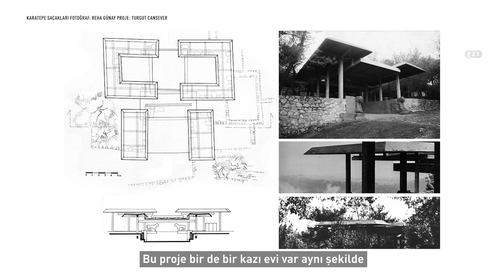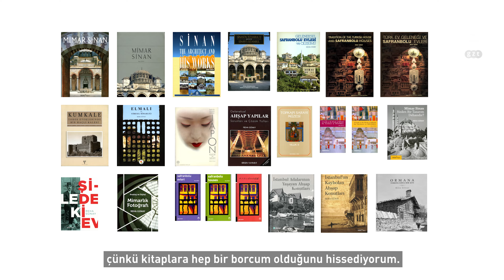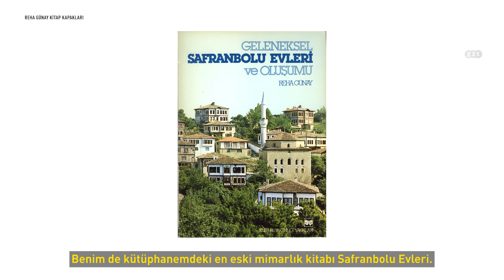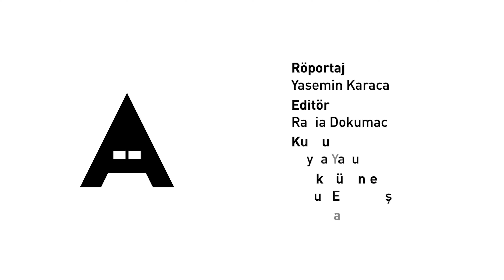Çalışma Odası I Prof. Dr. Reha Günay I 07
Prof Dr. Reha Günay, doğduğu evden eğitim hayatına, mimari fotoğrafçılıktan yazarlığa doğru gelişen yaşantısını ve deneyimlerini Süleymaniye Salis Medresesi’nde